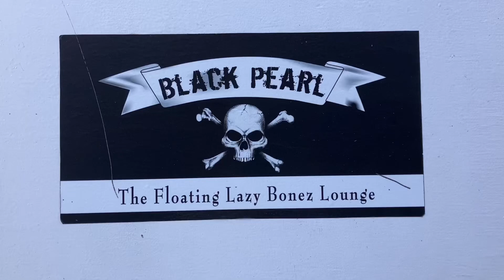August 11, 2023